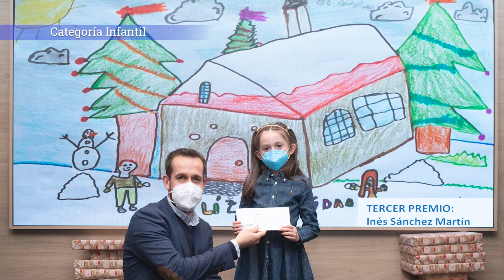Acto de Entrega Premios Concurso "Postales Navideñas COGITIM - 2021"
El pasado 3 de enero, en el marco de la Fiesta de Reyes que celebró el COGITIM para los hijos y/o nietos de colegidos, se entregaron los Premios a los ganadores del “Concurso de Postales Navideñas COGITIM 2021”. El acto tuvo lugar en el Salón de Actos de la sede colegial, donde los premiados,  recogieron sus respectivos galardones de manos de varios miembros de la Junta de Gobierno y del Jurado del certamen.